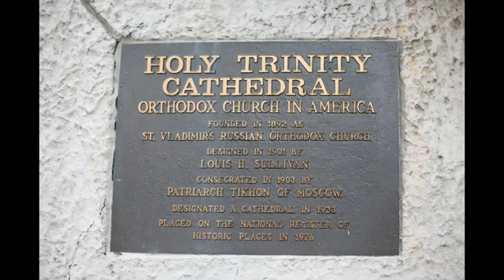Saint John Kutsurov of Chicago, Illinois, USA, hieromartyr in Russia (+1917) ╰⊰¸¸.• ORTHODOX AMERICA